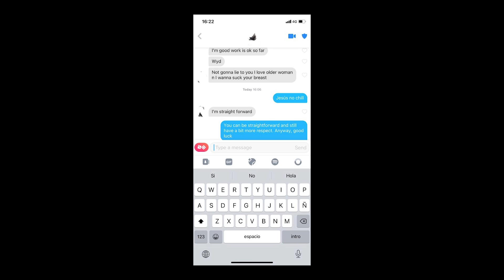The Government Created Dating apps Ft (Christiana Jackson) | Ep 25 | Splittin' Hairs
This is a guest episode which means Chris and Ashlynn are exploring another conspiracy theory baby! On this episode Christana Jackson explains to us the dating app world and the difficulties of it. Why did the government create the apps? Listen and find out. Why do they keep holding us back? Listen and find out. Why are men garbage on Tinder? That probably will never be answered!